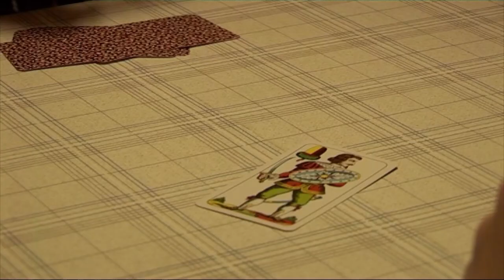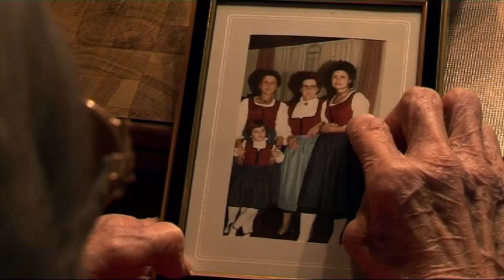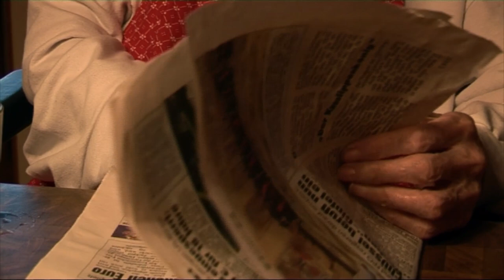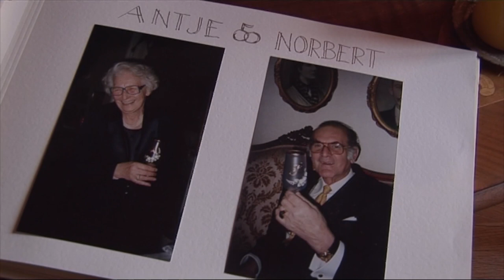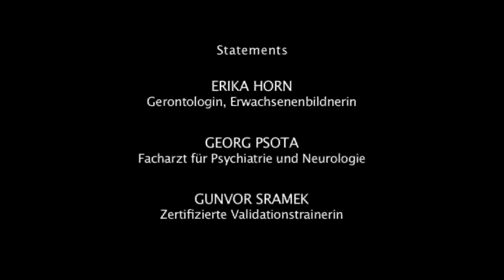Leben mit Alzheimerkranken 67 min 2008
LEBEN MIT ALZHEIMERKRANKEN
Dokumentarfilm von Helmut Wimmer und Maria HoppeDer Dokumentarfilm „Leben mit Alzheimerkranken“ geht einerseits ergänzend zumLangfilm (“ZURÜCK ZU EINEM UNBEKANNTEN ANFANG – Leben mit Alzheimerkranken“) auf verschiedene Schwerpunktthemen ein und fungiert andererseits als selbstständiges Anschauungs- und Diskussionsmaterial für Symposien, Vortragsveranstaltungen, Selbsthilfegruppen für pflegende Angehörige sowie Aus- und Weiterbildung. Inhaltlich gibt das Material Hilfestellung für das Verstehen der Alzheimerkrankheit und erleichtert somit den Umgang mit den Patientlnnen / KlientInnen / Menschen mit Vergesslichkeit.Ein wichtiges Ziel dabei ist die Entlastung pflegender An- und Zugehöriger. Verschiedene Alltagsszenen werden von einem Facharzt für Psychiatrie und Neurologie, einer Gerontologin und Erwachsenenbildnerin und einer zertifizierten Validationstrainerin kommentiert. Dabei werden auch gesellschaftliche und soziale Komponenten thematisiert.  Es entsteht somit ein wichtiger Einblick für alle in diesem Bereich tätigen Menschen.Die Kurzfilme / Abschnitte dieses Videos behandeln folgende Themen:EINFÜHRUNG Dauer: 5 MinutenZum Krankheitsbild Alzheimer, der gesellschaftlichen Relevanz und Überblick überdie Methode Validation nach Naomi Feil.FORDERUNG OHNE ÜBERFORDERUNG Dauer: 13 MinutenWie kann man den Belastungen der Betreuung standhalten und den Umgang mit denverschiedensten Veränderungsformen bewältigen, wie zum Beispiel den Verlust derOrientierung oder der Aggression?GEGEN DIE EINSAMKEIT Dauer: 5 MinutenÜber die Wichtigkeit einer adäquaten Beschäftigung für die PatientInnen und von neuaufzubauendem Kontakt zur Außenwelt. Mit Hinweisen zur Bedeutung derunterschiedlichen Tagesverfassung.DAS VERGANGENE UND DAS GEGENWÄRTIGE Dauer: 9 MinutenZum Verlust der Alltagsfertigkeiten und der langsamen Auflösung der Erinnerung.Wird das klare Erfassen von Sinnzusammenhängen jenseits der Verstandesebenemöglich? Demenzkranke als PhilosophInnen der besonderen Art?BIS AN DIE GRENZE Dauer: 15 MinutenDie Grenzen der Leistungsfähigkeit bei der Betreuung. Situationen werden gezeigt,die die BetrachterInnen dieses Kurzfilms anregen, Entlastungsmöglichkeiten zuerkennen und individuell zu suchen.KONFLIKT UND AUSTAUSCH Dauer: 17 MinutenAuch in der Großfamilie, in der Lasten innerhalb der Familie besser aufgeteilt werdenkönnen, gibt es Betreuungskonflikte, die zu einer immer neuen Suche nachtragfähigen Lösungen anregen. Eine Klagenfurter Selbsthilfegruppe steht als Beispielfür Erfahrungsaustausch und Hilfestellung Betroffener zur Bewältigung desZusammenlebens mit Alzheimerkranken.DIE FACHEXPERTINNENErika HORN, Gerontologin, ErwachsenenbildnerinGunvor SRAMEK, Zertifizierte VaIidationstrainerinGeorg PSOTA, Facharzt für Psychiatrie und Neurologie

Credits:
 Helmut Wimmer (Regie, Kamera Drehkonzept)
Maria Hoppe (Co-Regie, Fachberatung, Drehkonzept)
Charlotte Müllner (Schnitt)
Heinrich Chini, Klaus Kellermann (Ton)
Andrea Minauf: Produktionsleitung

Die Doku ist Teil des Projekts "ENTWIRRT ALZHEIMER) des Österreichisches Institut für Validation (Produktionszeitraum: 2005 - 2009)
Gefördert durch: Sozialministerium, Land Vorarlberg, Land Oberösterreich, Land Kärnten, Stadt Klagenfurt.